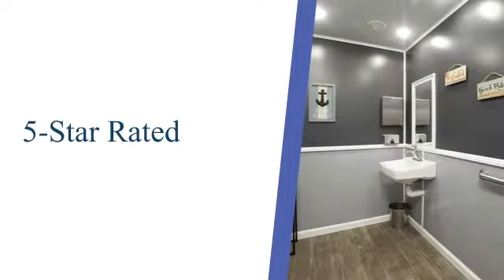Luxury Restroom Trailers | Murfreesboro, TN – VannGo Luxury Mobile Restrooms & Portable Solutions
We provide pristine luxury restroom trailer rentals for any outdoor event. Concierge service, interior cleaning, and other services are also available

About VannGo Luxury Mobile Restrooms & Portable Solutions:
Locally and family owned VannGo has provided mobile restroom options to the greater Nashville area since 2014. We offer restroom rentals, portable toilets, handwash stations, and more for your special event, party, festival, or construction project. We strive to provide the best possible restroom – clean, functional, and reasonably price – with friendly service.